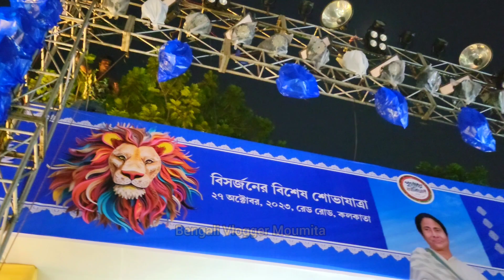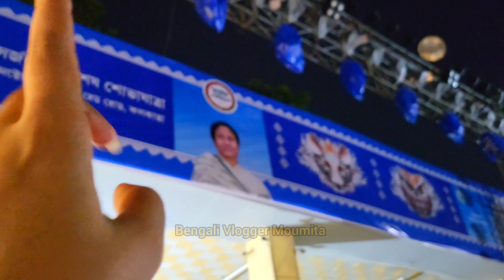দূর্গা পূজা কার্নিভাল। kolkata durga puja carnival 2023 । Kolkata Carnival 2023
Hi guys ami moumita. Bengali vlogger moumita channel e sobai ke swagotom. eta amr new Bengali vlog channel. Ekhane daily life er somosto rokomer Bengali vlog dekhte pabe tomra sobai.

Kalyani Top 3 Durga Puja Pandal 2023।Kalyani ITI Durga Puja Vs Rathtala vs Kalyani A9 Square Park -

দুবাইয়ের ডাউন টাউন টাওয়ার। Kalyani ITI More Durga Puja 2023 Vs Kanchrapara Durga Puja 2023 -

মণ্ডপের পথে মা।Ekdalia Evergreen Durga Puja 2023। Ekdalia Evergreen Durga Idol 2023।Ekdalia Durga ma -

ওপেন হয়ে গেল কল্যাণী ITI মোড়। Kalyani ITI More Durga Puja 2023 Opening। Kalyani ITI More Lighting

700 ফুট উচু কল্যাণীর ছন্দ্রদয় মন্দির। Kalyani Rathtala Durga Puja Pandal 2023 Vs Kalyani ITI More

এখানে উটের পিঠে চেপে ঠাকুর দেখতে হবে? Belgharia Durga Puja 2023। Belgharia 17 Pally Durga Puja 2023 -

চার ধাম এবার কল্যাণীতে । Kalyani A9 Square Park Durga Puja 2023 Vs Kalyani ITI More Durga Puja 2023

অযোধ্যার রাম মন্দির এবার দূর্গা পূজোয়। Santosh Mitra Square Durga Puja Pandal 2023। Durga Puja 2023 -

দুবাইয়ের ডাউন টাউন টাওয়ার । Kachrapara Durga Puja 2023 Pandal Vs  Kalyani ITI More Durga Puja 2023 -

All Queries:
Santosh Mitra Square Durga Puja Pandal 2023। Durga Puja 2023
Kalyani ITI More khuti Puja 2023
Bongaon Gandhi pally Vivekananda sporting club Durga Puja 2023
Bongaon Gandhi pally Durga Puja 2023
Sreebhumi Khuti Puja 2023
Sreebhumi Durga Puja 2023 theme
Sreebhumi 2023 Theme
Sreebhumi Sporting Club 2023
Sreebhumi Durga Puja Theme
Sreebhumi Theme 2023
Sreebhumi Theme
দুর্গাপূজা 2023
শ্রীভূমি স্পোর্টিং ক্লাব 2023
শ্রীভূমি স্পোর্টিং ক্লাব
2023 Durga puja
2023 Durga Puja
Kolkata Durga Puja Prostuti
Durga Puja